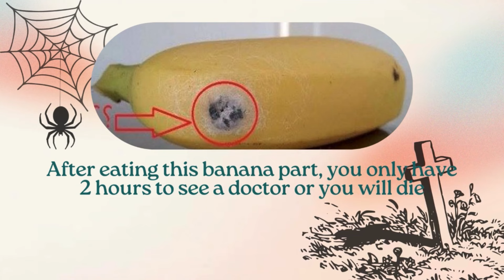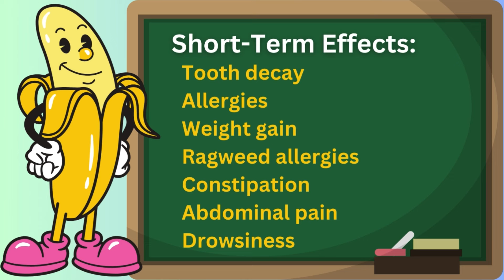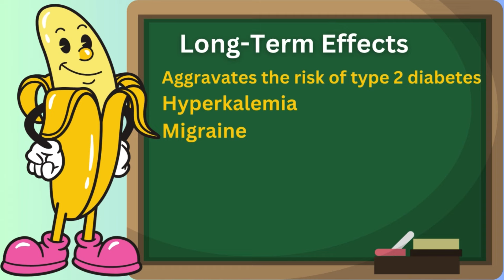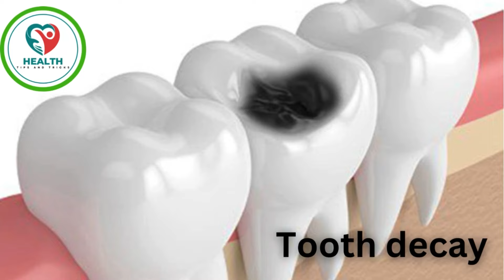Never eat bananas without knowing their side effects.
What are the side effects of bananas?
Banana disadvantages.
Harms of bananas.
After eating this banana part, you only have 2 hours to see a doctor or you will die.
In this video, we will examine the side effects of banana consumption for some people with specific allergies, digestive problems caused by excessive banana consumption, and negative effects on blood sugar levels.
The purpose of this video is to increase your awareness about the dangers of bananas and the points you should keep in mind if you consume this fruit.

00:00 Banana Spider
01:14 Banana and latex allergy
02:45 Anaphylactic shock
03:38 Migraines
04:04 Hyperkalemia
04:40 Tooth decay
05:06 High blood sugar
05:42 Constipation
06:39 Drug interactions associated with banana